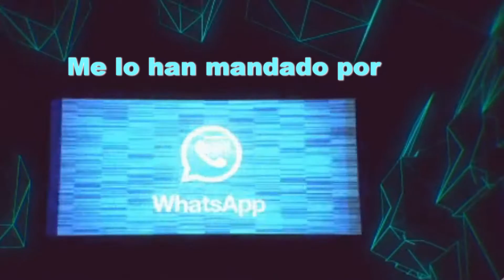Aplausos a nuestros HEROES 23 de Abril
Aplausos en la ciudad de León 23 de abril 2020, A Favor de los sanitarios, que nos cuidan contra el Coronavirus. También para los Cuerpos de Seguridad, los transportistas, gente que trabaja en las tiendas de alimentación, Mensajeros, Taxista y coductores... Para todos ellos y muchos más. ¡¡¡Gracias!!!